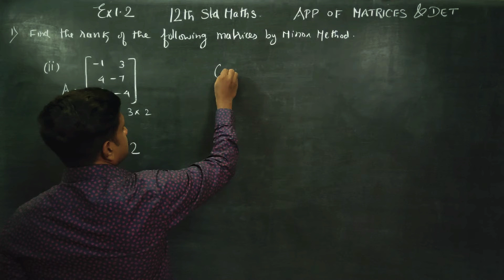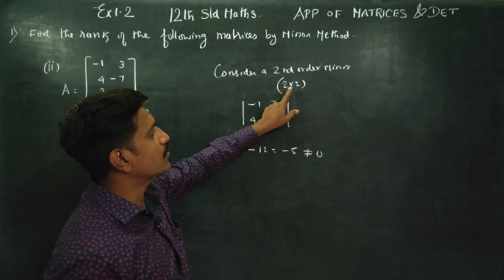12th Std Maths Ex.1.2(1)(ii) Find the rank of the following matrices by minor method